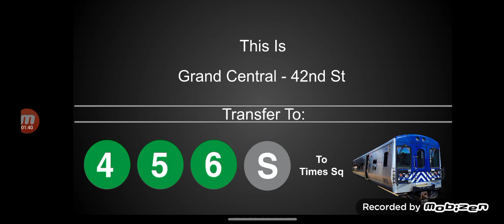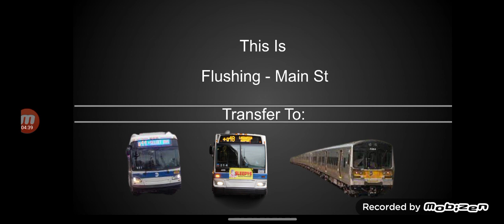If Trains only stopped at Accessible Stations! (S1, E7: The 7 Train)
Sorry for the delay and welcome to the seventh episode of my Accessible Stations series! In this series we’ll be looking at how the trains would be running if they only stopped at accessible stations. In case you are wondering, Accessible Stations are the ones that are WHEELCHAIR ACCESSIBLE! I hope y’all enjoy!  Note: The F and Q trains were already done by my good friend, GGBMTA. I’ll put those in my playlist and will continue with G after My E train video and with R after my N train video!
NOTE: THE A, B, C, AND D TRAIN VIDEOS WILL BE COMING BEFORE INDIGENOUS PEOPLES DAY (COLUMBUS DAY)